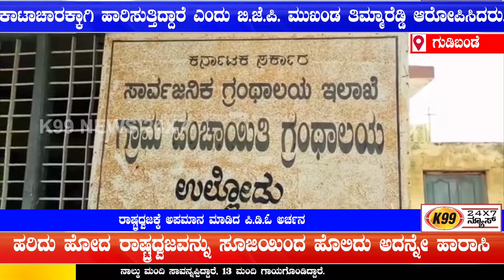ರಾಷ್ಟ್ರಧ್ವಜಕ್ಕೆ ಅಪಮಾನ ಮಾಡಿದ ಪಿ.ಡಿ.ಓ ಅರ್ಚನ